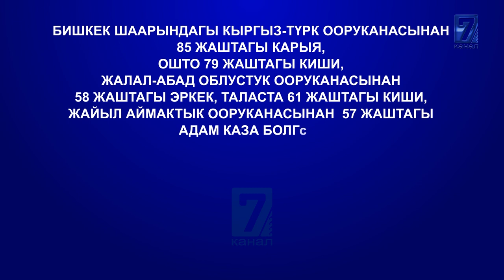БИР СУТКАДА ИЛДЕТТЕН 7 АДАМ КАЗА БОЛДУ